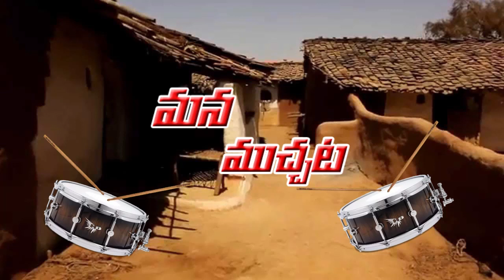ఎలచ్చన్ల పండుగ రావాలి మళ్ళీ మళ్ళీ |TS24 News